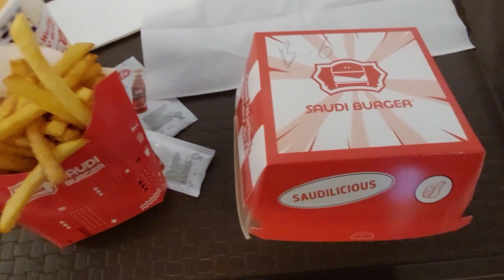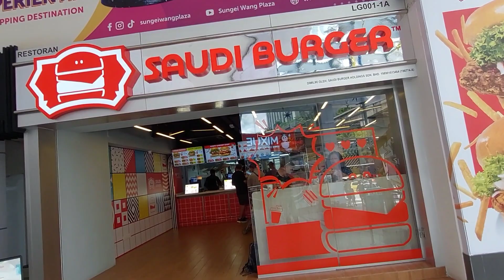Sungei Wang Plaza大門口旁, 剛剛開了一間Saudi Burger! 今天的午餐來試一下Saudi的美食! 看看有什么特别味道?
Saudi Burger - Sungei Wang Plaza
Sungei Wang Plaza, Jln Sultan Ismail, Bukit Bintang, 50200 Wilayah Persekutuan, Wilayah Persekutuan Kuala Lumpur